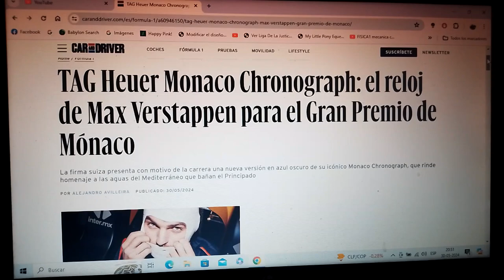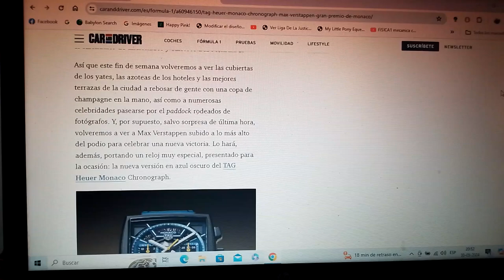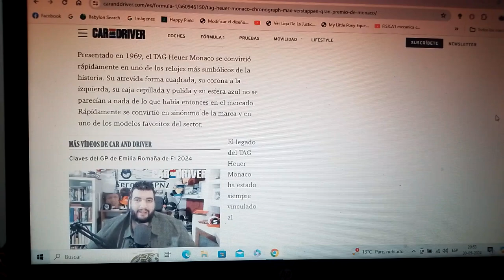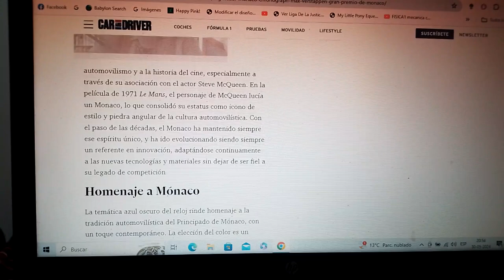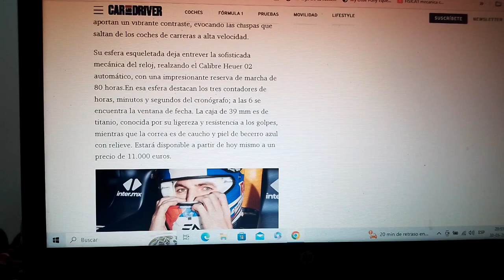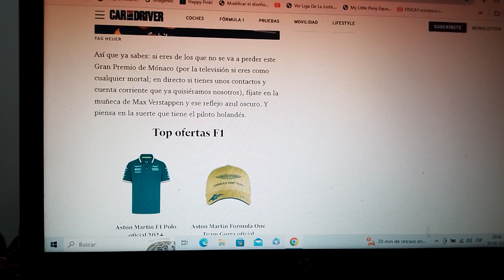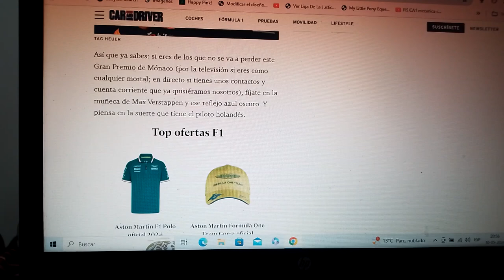TAG Heuer Mónaco Chronograph información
Este es el mismo reloj que ha usado el actual tricampeón mundial neerlandés Max Verstappen en el reciente Gran Premio de Mónaco de esta actual Temporada 2024 de Fórmula 1